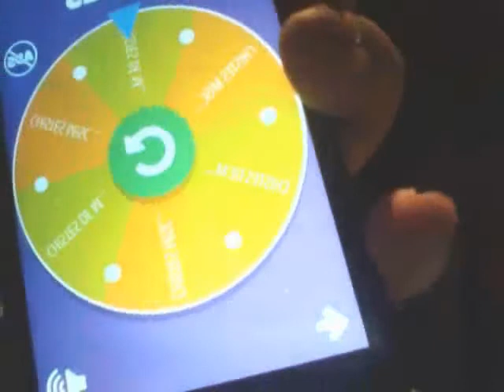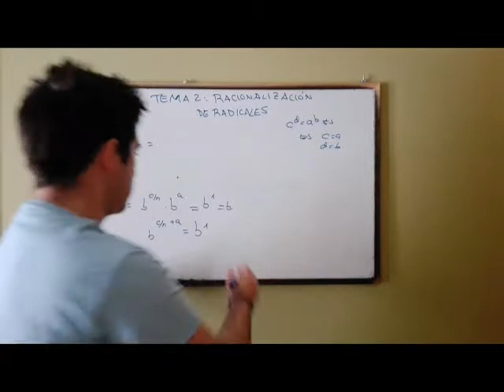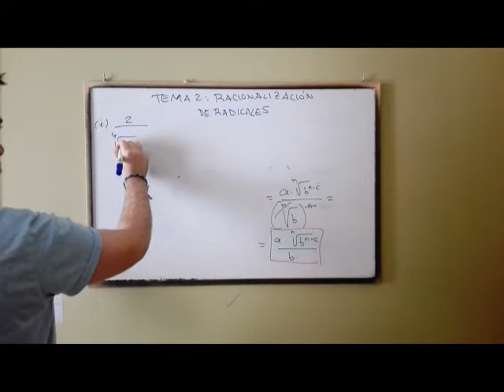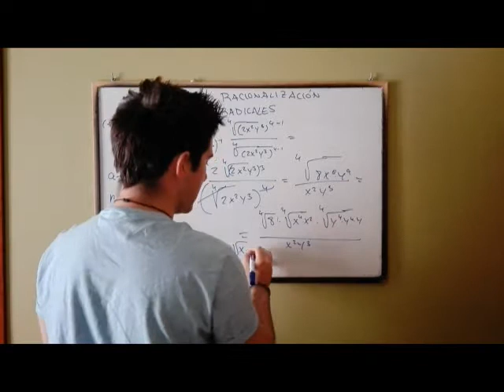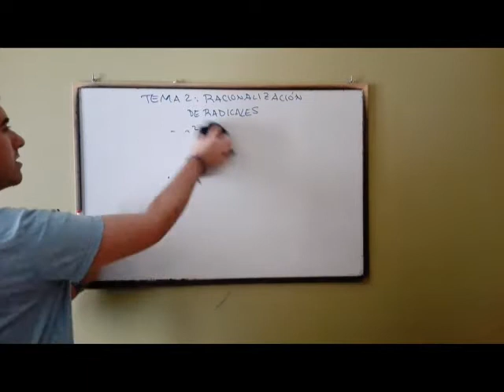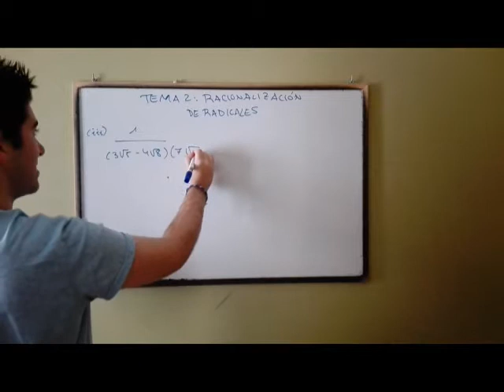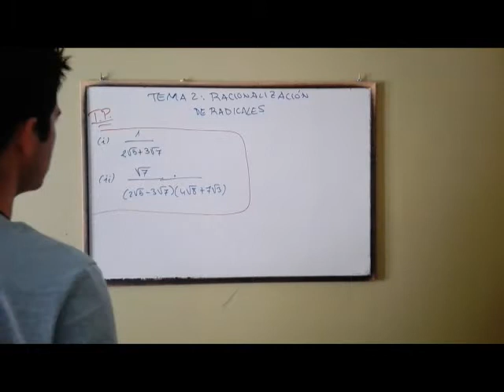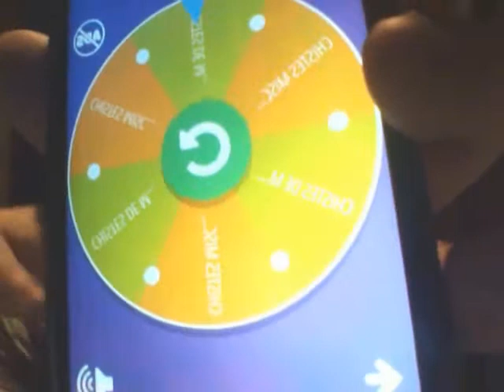CHISTES O RETOS Y TEMA 2 RACIONALIZACION DE FRACCIONES CDM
Hola a tod@s. Aquí CDM Clases de Mates: ¡¡SI SI SI, YA ESTAMOS AQUÍ; BIEN, BIEN, BIEN, OS SACARÉIS UN 10!! Empezamos nuevo tema en 4 de la ESO con un vídeo muy cortito del tema 2: Racionalización de fracciones. ¿Qué es racionalización de fracciones y cómo se procederá? Al final del vídeo, ¿habrá chistes o un no es lo mismo? ¡¡NO OS LO PERDÁIS!!

¡¡SÓLO SENTAOS Y DISFRUTAD DEL VÍDEO APRENDIENDO MATEMÁTICAS!!

Y dicho todo esto... ¡¡A SACARSE UN 10 CON CDM CLASES DE MATES!!